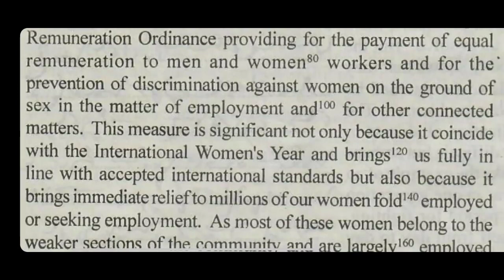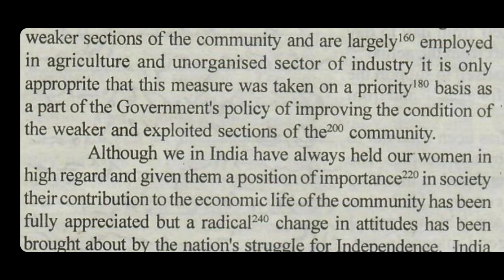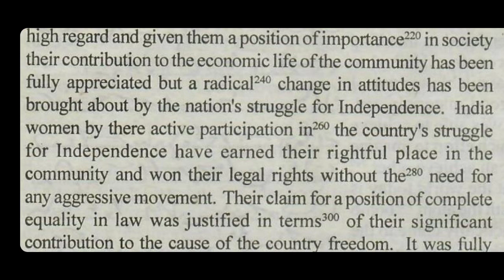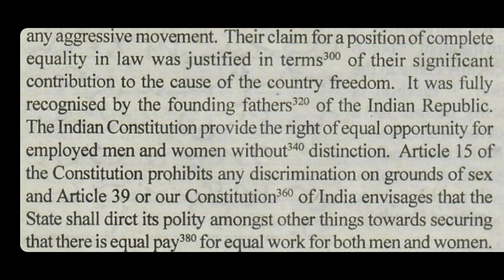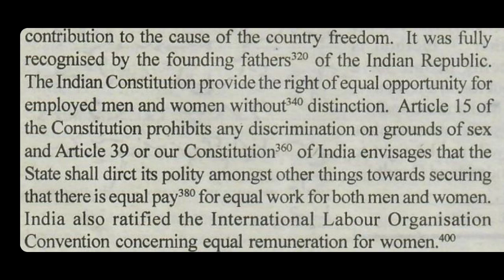100 WPM | ENGLISH SHORTHAND DICTATION | PASSAGE FOR PRACTICE.SSM@stenographerstation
*STENOGRAPHER STATION*
   {Do practice get result}

1 *Stenographer station channel of English and Marathi 80,100,120wpm dictation link is given below*

2 *All 80 wpm English and marathi dictation link is given below*

3 *All 100 wpm English and Marathi dictation link is given below*

4 *All 120 wpm English and Marathi dictation link is also given below*

I respect your all comments.
english dictation
english shorthand
court legal dictation
district court
#100 wpm good
english shorthand junior unknown speed
english shorthand senior speed
shorthand writing
#100 wpm shorthand dictation legal in english
english laghulekhan
#100 wpm shorthand dictation writing
court dictation in english
court dictation
court dictation in english 100 wpm
dictation words
dictation practice english
dictation words in english
shorthand passages
english 100 speed passage
#100 wpm gcc exam
shorthand 100 wpm
kailash chandra
dictation 100 wpm
#100 speed passage
judiciary dictation
gcc examination
#100 speed
passage 100 wpm
#100 wpm dictation marathi
marathi dictation 80 wpm
marathi dictation
marathi dictation words
dictation 80 wpm legal
laghulekhan marathi
marathi laghulekhan
#80 wpm shorthand dictation marathi
legal dictation 80 wpm marathi
marathi 100 wpm dictation
marathi 100 dictation
marathi 100 wpm